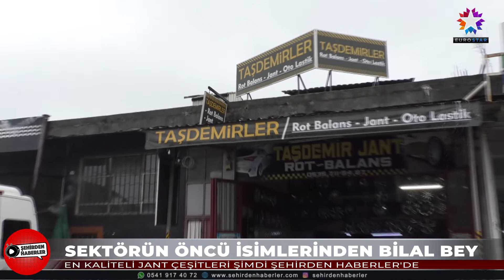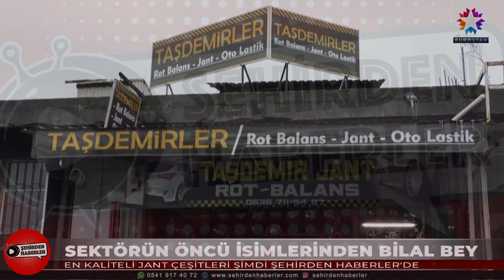TAŞDEMİR JANT | EUROSTAR TV "Şehirden Haberler"